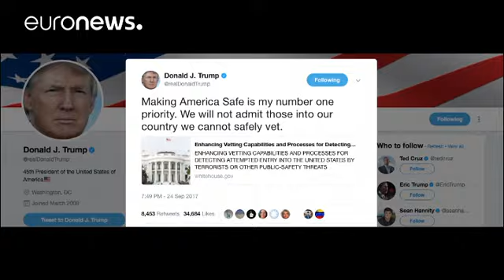Donald Trump restringe a entrada a cidadãos da Coreia do Norte e da Venezuela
Donald Trump assinou um decreto que restringe a entrada nos Estados Unidos da América de cidadãos da Coreia do Norte e da Venezuela.

A legislação, firmada no domingo pelo presidente norte-americano, estipula que as novas regras, que vão desde algumas condicionantes até à proibição total, entram em vigor a 18 de outubro e aplicam-se aos cidadãos da Venezuela, Coreia do Norte, Líbia, Chade, Somália, Síria, Iémen e Chade.

Making America Safe is my number one priority. We will not admit those into…